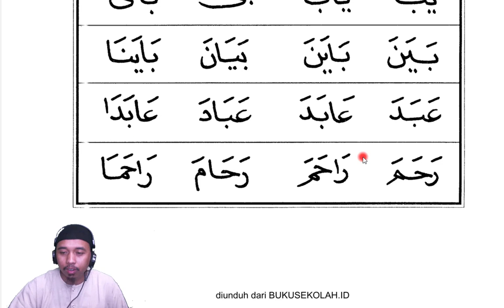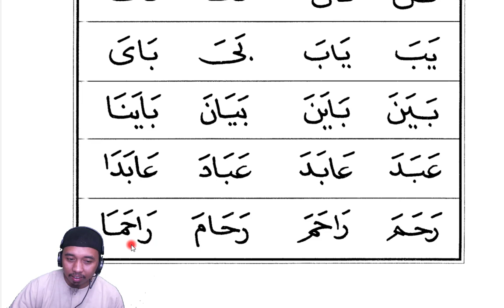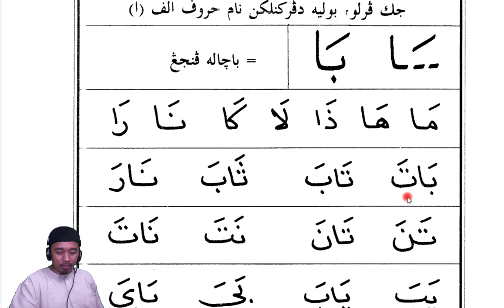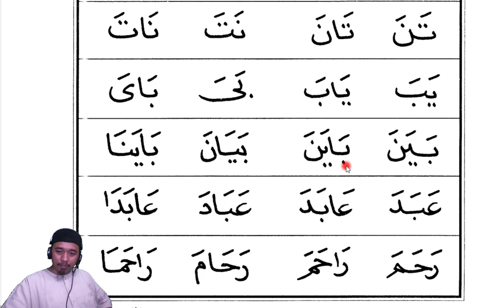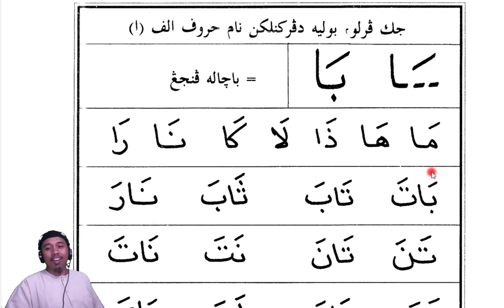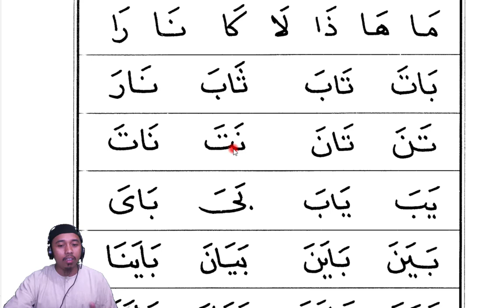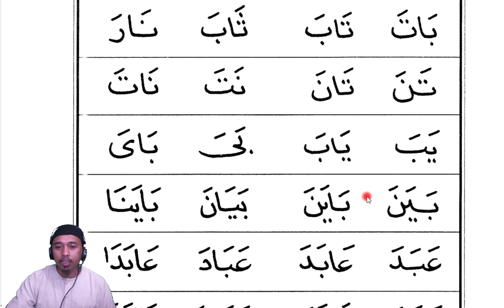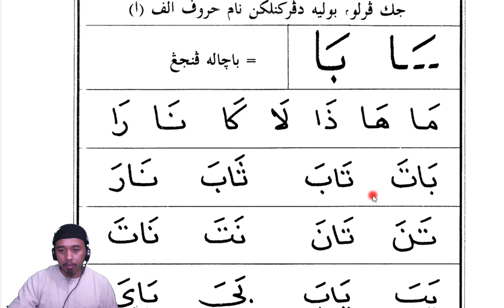BELAJAR IQRO 2 HALAMAN 14 - PERTEMUAN 38 (GOOGLE MEET)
Bagi teman-teman yang ingin ikut belajar secara langsung via online yuk gabung disini:

Insyaallah kita akan belajar iqro bareng-bareng setiap hari Senin s.d Jum'at ba'da shalat maghrib hingga adzan isya. (waktu shalat daerah Bekasi dan sekitarnya)